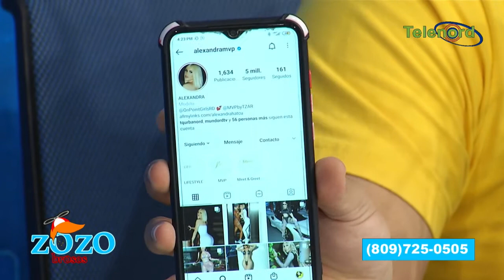Alexandra MVP busca sonido hablando de su novio dice Engels Lizardo